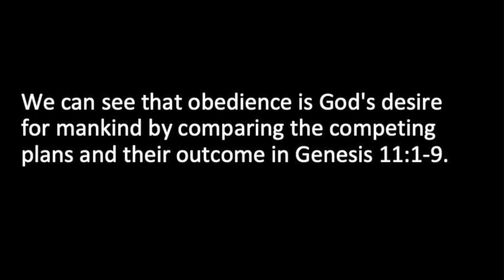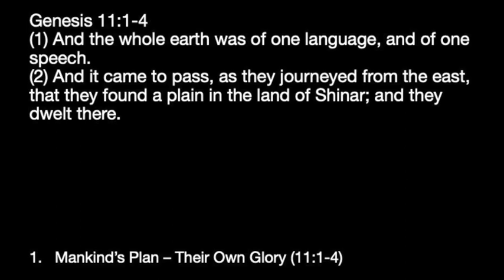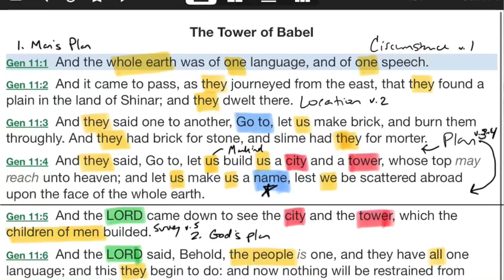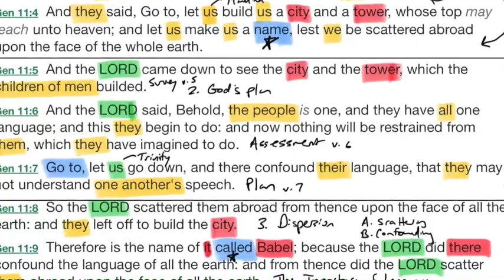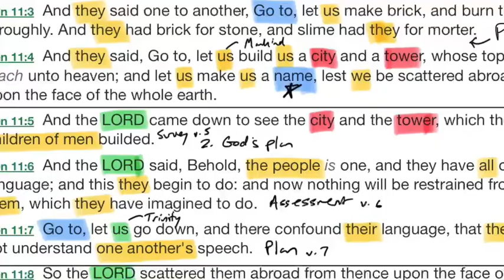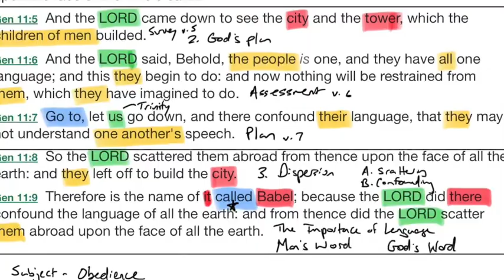Genesis- Session 9- Genesis 11:1-9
Series: Genesis
Title: God Demands Obedience
Scripture: Genesis 11:1-9
Subject: Obedience
Central Theme: Obeying God
Resource: Lifeway’s ETB Winter 24 Lesson #9
Objective Statement: We can see that obedience is God's desire for mankind by comparing the competing plans and their outcome in Genesis 11:1-9.
•  Mankind’s Plan – Their Own Glory (11:1-4)
• God’s Plan – Man’s Obedience (11:5-7)
• The Outcome – Man’s Dispersement (11:8-9)